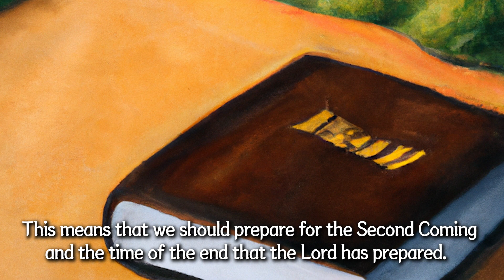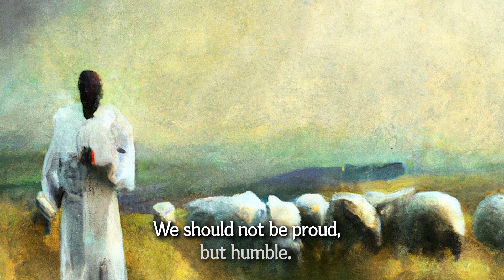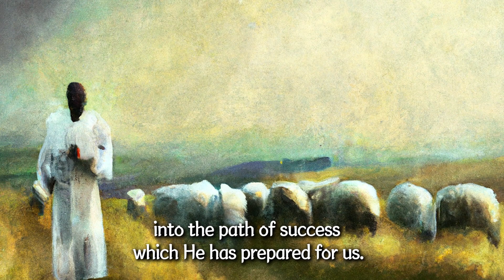[On 3minutes] Jesus Fulfilled the Prophecy by His Saving Death | Overseer Sung-Hyun Kim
Jesus Fulfilled the Prophecy by His Saving Death
John 19:31-37
Sungrak Church Lord’s Day Service on January 22, 2023

Jesus was finally crucified along with other criminals. The Jews used all deceitful methods they could do, and eventually they succeeded. After then, they turned their attention to keeping the Passover Sabbath, which would begin in a few hours. They did not let this holy Sabbath dishonored, so they requested Pilate to have the legs of the convicts broken and the bodies were taken down. The soldiers came and broke the legs of the convicts who had not died yet. However, Jesus had already passed away, so the soldiers did not break His legs. All of a sudden, one of the soldiers pierced Jesus’ side with a spear and confirmed that Jesus had died. At that moment, blood and water flowed out of Him abruptly.

John was thrilled as he watched every moment that happened to Jesus on the cross. This is because he personally witnessed that every prophecy in the Old Testament was fulfilled through Jesus’ death without losing any detail. Usually, convicts on the cross would suffer for several days until they completely died. However, in this case, the cross had to be removed quickly, so the convicts on the cross must bear an insult to have their legs broken. In such circumstances, Jesus’ legs were not broken according to the prophecy, “Not one of His bones shall be broken.” Moreover, originally it never happened that soldiers pierced those on the cross with a spear, but Jesus had suffered. For this, the prophecy in the Old Testament, “They will look on the one they have pierced,” was fulfilled as well.

Yes, it did. Jesus is the Christ who came to the earth to fulfill His command as God prophesied. Then, what is God’s command? It can be symbolically understood as the water and the blood flowing out from Jesus’ body. Jesus, who was sinless, came into the world in the form of a sinner and was baptized by immersion, and He redeemed our sin by bleeding on the cross. We hereby received forgiveness by relying on His blood, and now we are going toward eternity by drinking the water of life Jesus gives us. In other words, Jesus purified us with His own blood and opened the new door to participate in God’s work.

Jesus wholly achieved lots of prophecy in the Old Testament, and it demonstrates that God’s picture from the past to the future has already been perfectly drawn. This means that we should prepare for the Second Coming and the time of the end that the Lord has prepared. Being cleansed by His blood is not our final destination, and it is a just start of a new life towards righteousness. However, since we are not initially righteous, it is difficult for us to live righteous lives. Therefore, we should be changed and strengthen our hearts before the Lord, who permits us to live righteous lives by personally fulfilling God’s promise through Himself.

But the new life we have received through the suffering and death of Jesus, the Son of God, is still at risk. That risk originates from “myself. If “I”, who is small, unstable, and incompetent, is a master in our lives, the only new life we have received will end in failure. Thus, we should trust and rely on God most of all to succeed in a righteous life and not end in failure. We should not be proud, but humble. We should not be jealous, but modest. When we have this attitude, God will use us for His will and guide us into the path of success which He has prepared for us.

Service time:
07:00 AM    1st Service
09:00 AM    2nd Service
11:00 AM    3rd Service  (English translation provided)
02:50 PM    Union Service at CWMC

Address: 379-5 Singil 5-dong, Yeongdeoungpo-gu, Seoul, South Korea